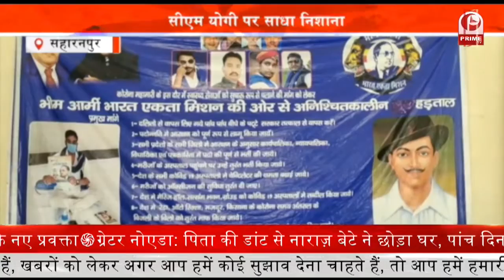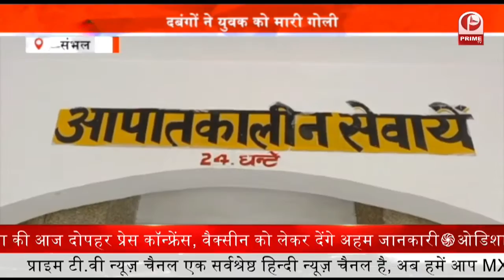CM Yogi launches : Mission Shakti || Prime Tv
1.  कार्यक्रम में केंद्रीय वित्त मंत्री निर्मला सीतारमण, राज्यपाल आनंदीबेन पटेल और सीएम योगी आदित्यनाथ मौजूद रहेंगे
2. आजमगढ़ के अतरौलिया क्षेत्र में एक कार्यक्रम में शिरकत करने के लिए भाजपा के प्रदेश उपाध्यक्ष एके शर्मा पहुंचे
3. आगामी रक्षा बंधन के त्योहार को लेकर ताजनगरी आगरा में तैयारी जोरों पर
4. मशहूर शायर मुनव्वर राणा के खिलाफ लखनऊ की हजरतगंज कोतवाली पुलिस ने एफआईआर दर्ज की है
5. भारतीय किसान भानु गुट के राष्टीय अध्यक्ष भानु प्रताप सिंह का अनन्त राम टोल प्लाजा पर किसानों ने सम्मान किया